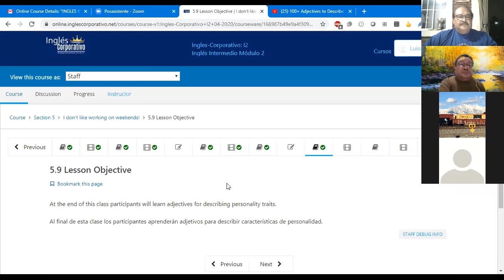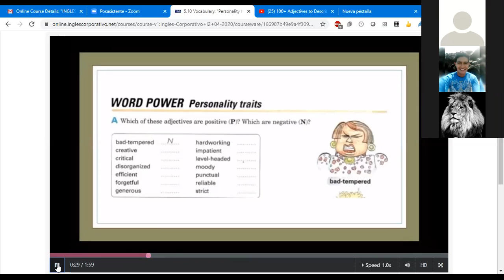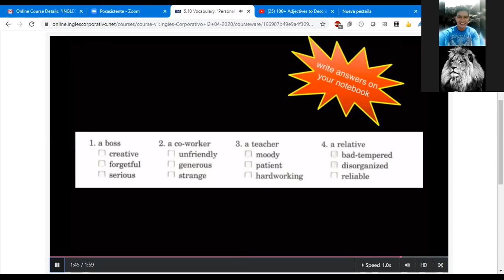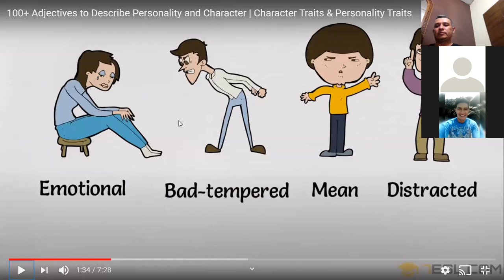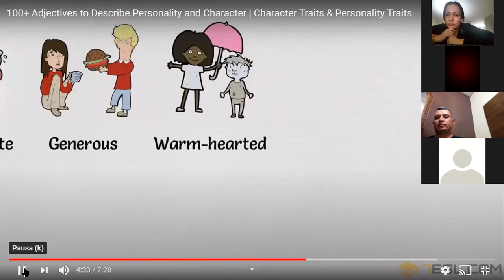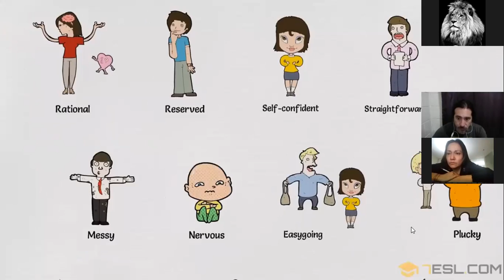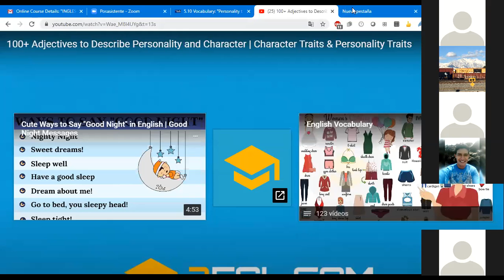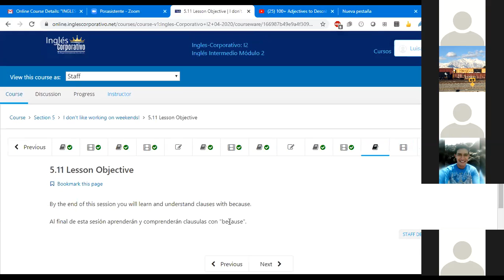Ingles Corporativo- Class # 15 9-10-P.M. Adjectives for describing personality traits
Learn and practice with adjectives for describing personality traits.